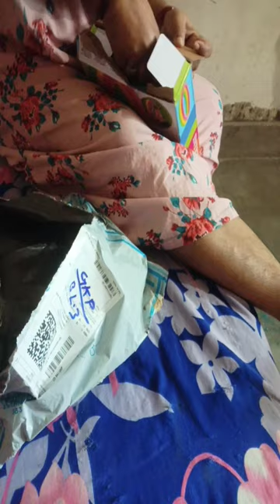shortvedio reels bath tub #😍😍😍😍😍🤣🤣😀😀😀😀😀😀😀😀